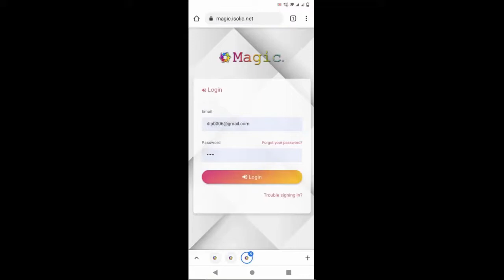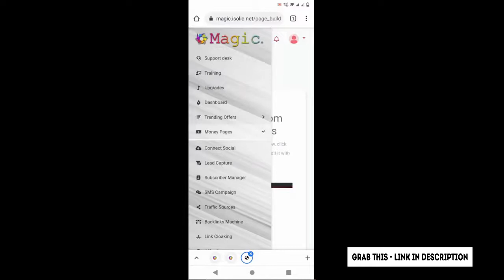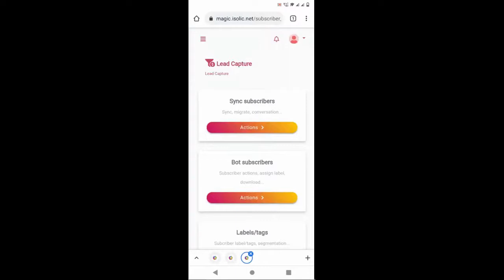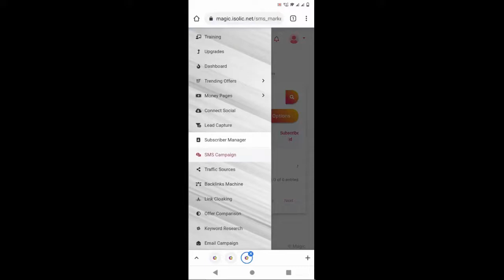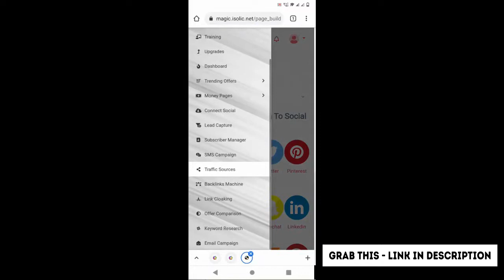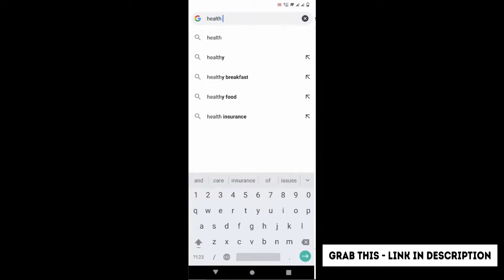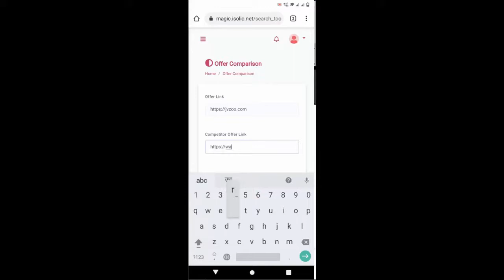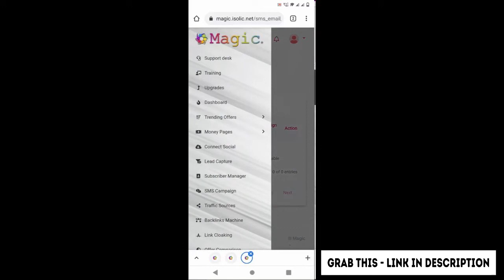Magic-Button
Grab your copy of “Magic-Button” here:
I Guarantee You’ve Never Seen Anything Like This Before…
“Magic-Button” AutoFires Any Website To Up to 5.2 Billion Cell Phones In 60 Seconds!
Zero Tech Skills | Zero Experience | Zero Upfront Costs